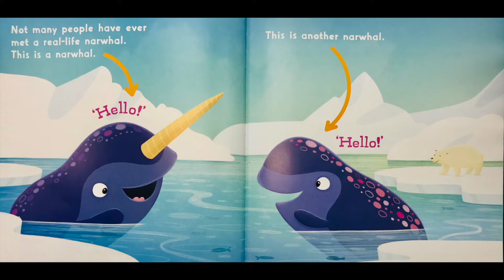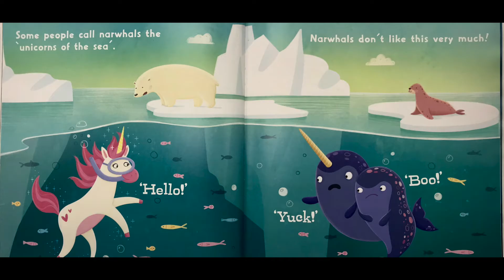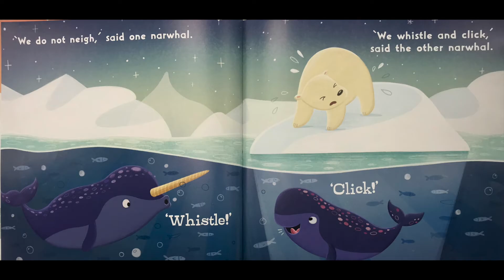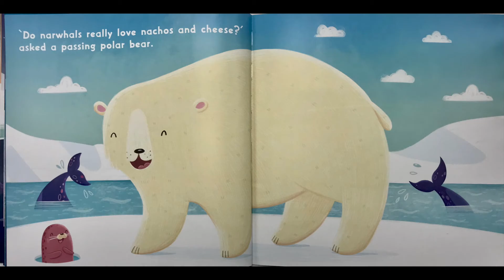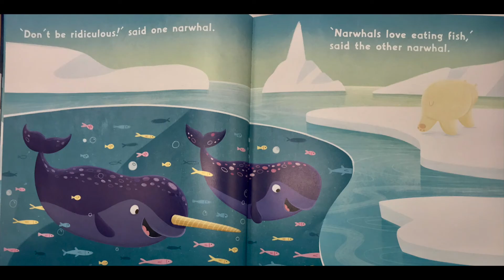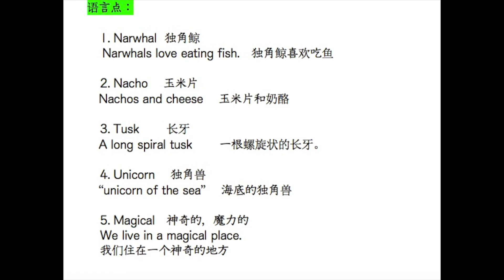Narwhals Love Nachos and Cheese/ 双语故事 独角鲸爱吃烤玉米片和奶酪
Not many people have ever met a real-life narwhal, but they are much funnier than unicorns!

现实生活中见过独角鲸的人并不多，但他们比独角兽更有趣！

Written by Cece Graham
Illustrated by Roisin Hahessy